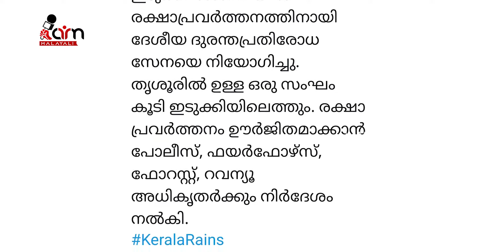കേരളം ഉൾപ്പെടെ അഞ്ച് സംസ്ഥാനങ്ങളിൽ കനത്ത മഴ | Lanslide in Idukki| Munnar| Maharashtra| I Am Malayali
കേരളം ഉൾപ്പെടെ അഞ്ച് സംസ്ഥാനങ്ങളിൽ കനത്ത മഴ

കേരളം ഉൾപ്പെടെ 5 സംസ്ഥാങ്ങളിൽ അതി ശക്തമായ മഴ തുടരുന്നു. മൂന്നാർ രാജമലയിൽ മണ്ണിടിച്ചിൽ 5 പേർ മരിച്ചു. നിരവധി പേർ മണ്ണിനടിയിൽ പെട്ടതായി സംശയയം.

Kerala rain, Munnar, idukki, idukki rain, Maharashtra, Goa